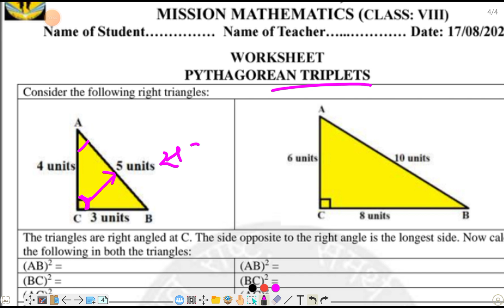MISSION MATHEMATICS 2024-25 CLASS 8 WORKSHEET ON 17/08/24